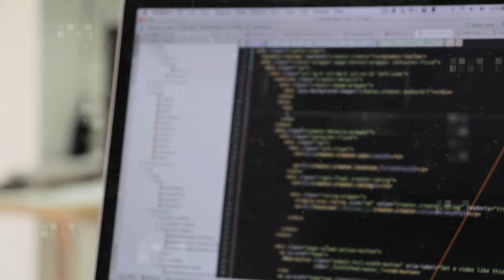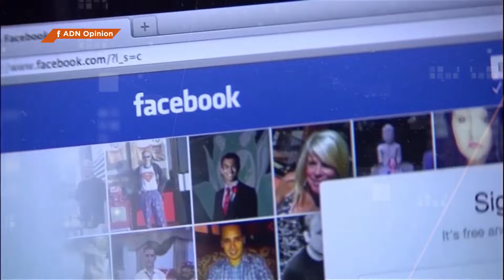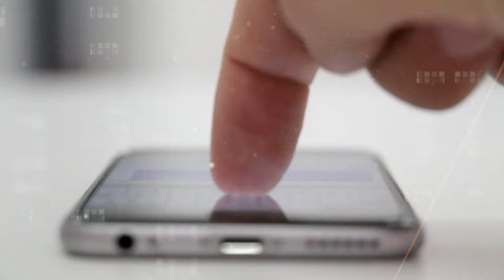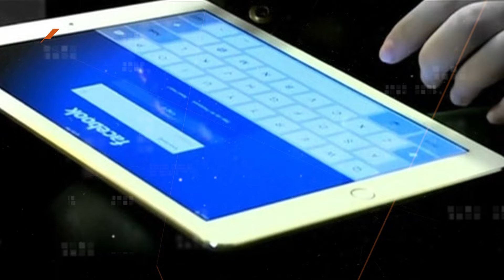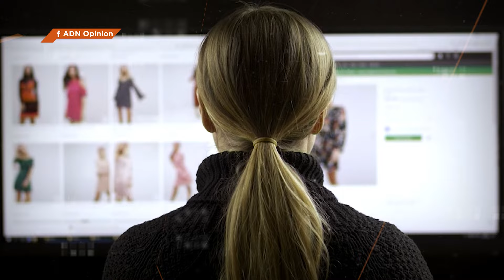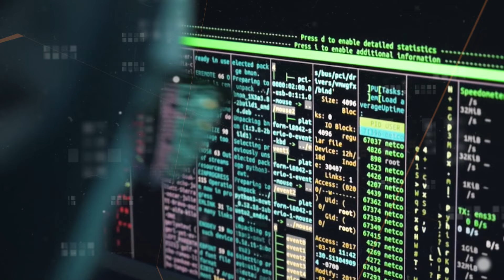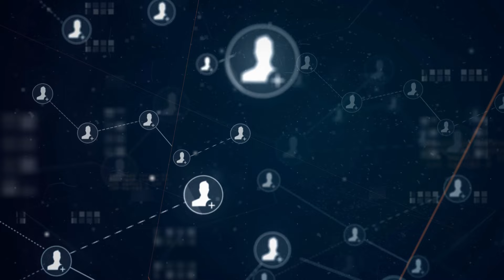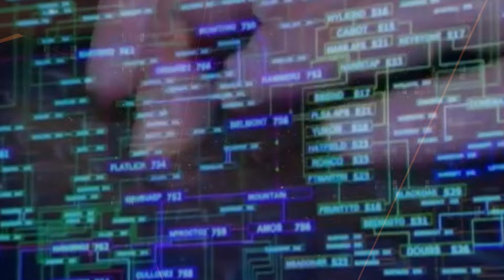La Policía Cibernética y el hackeo de cuentas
Hasta el pasado mes de febrero, aproximadamente 160 usuarios han sido afectados por el robo de sus cuentas, lo que conlleva consecuencias graves, desde la pérdida de datos personales hasta la divulgación de información confidencial o el uso malintencionado de las cuentas.